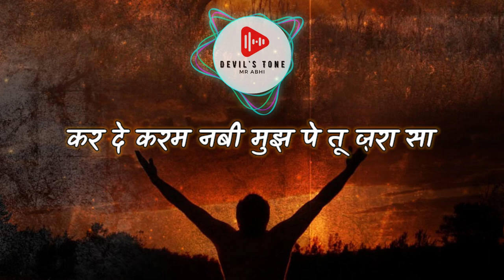Bhar Do Jholi Meri - Lyrical | Ramadan Special | Devil's Tone